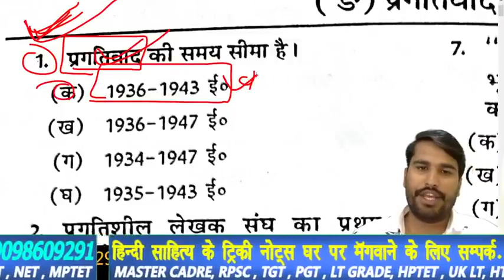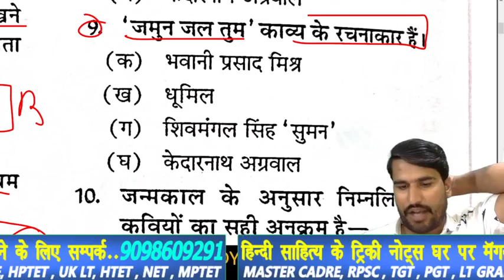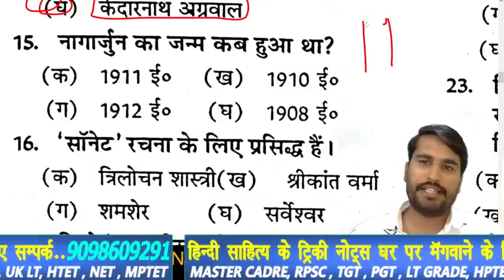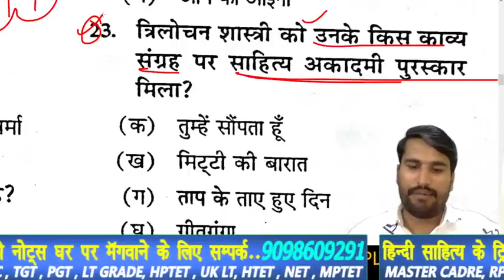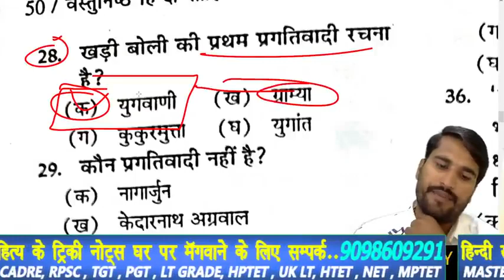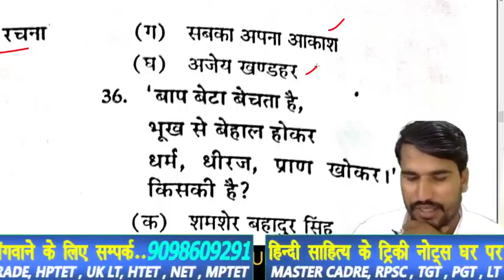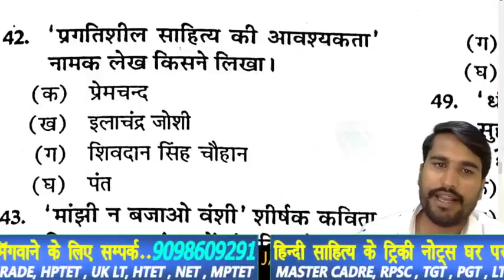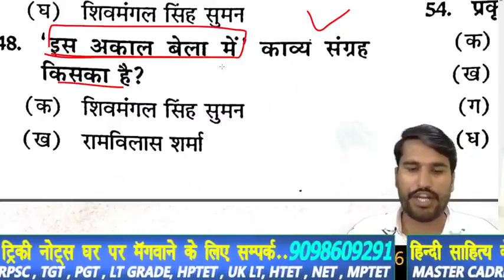tgt-pgt-HINDI_LIVE_TEST-हिंदी_साहित्य HINDI_SAHITYA hindisahityakaitihas /1stgrade-2ndgrade